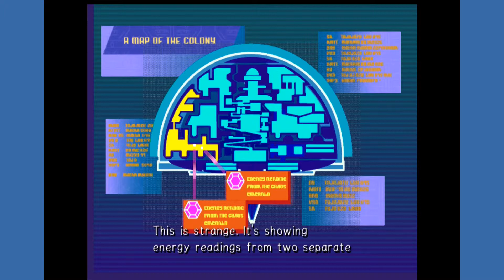Sonic Adventure 2 Episode 26: Bat Space - The Game Bangers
In space.